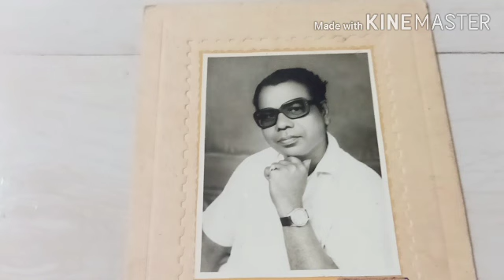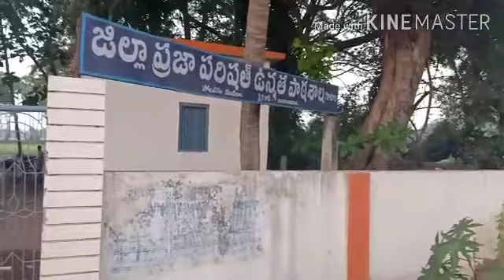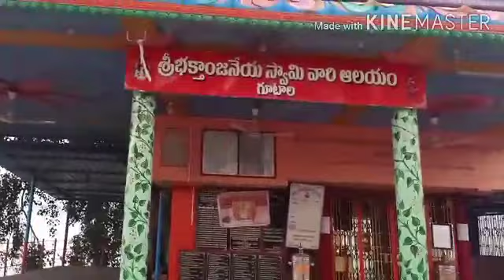My sweet memories in this house(Reena's channel)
My sweet memories in this house